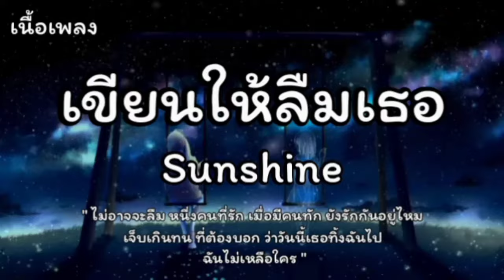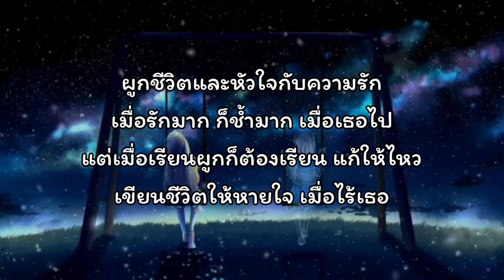เขียนให้ลืมเธอ - Sunshine (เนื้อเพลง)